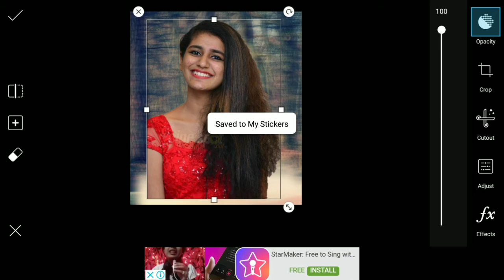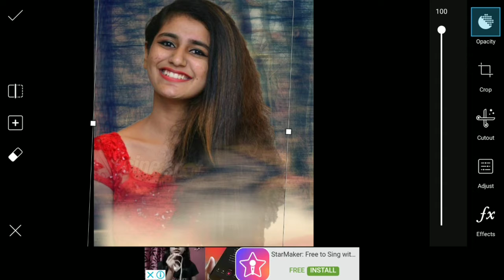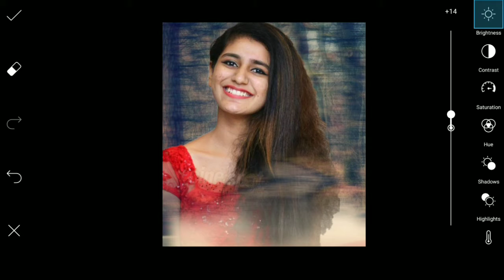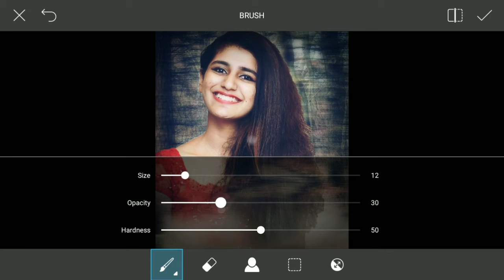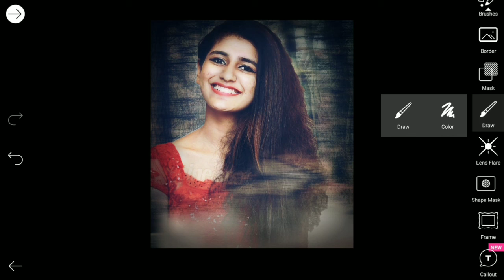Priya prakash photo editing Tuotroal in Picarts // by Surajit Creation 😉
.Photo link .